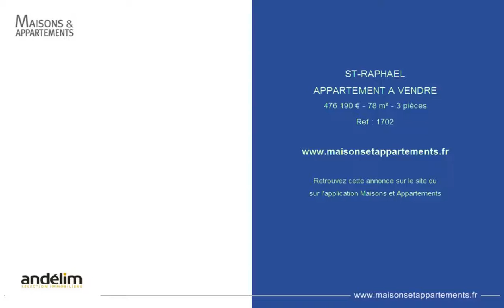ST-RAPHAEL - APPARTEMENT A VENDRE - 476 190 € - 78 m² - 3 pièces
Référence : 1702

APPARTEMENT 3 PIECES 78M2
Andelim vous propose dans une résidence récente au calme appartement 3 pièces 78m2 traversant en dernier étage comprenant une cuisine ouverte sur le séjour (40m2),deux chambres,salle d'eau,térrasse exposition sud vue mer,garage et cave. rubrique nos biens à la vente" "

Cette annonce vous est proposée par l'agence ANDELIM